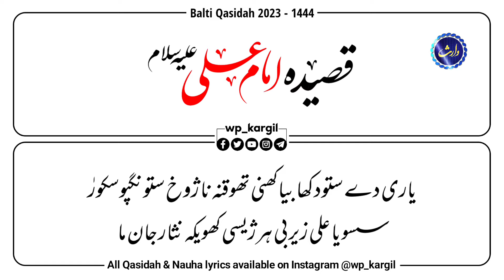13 Rajab | Balti Qasidah | Imam Ali (AS) | With Lyric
Balti Qasidah

🔔 Stay Updated!